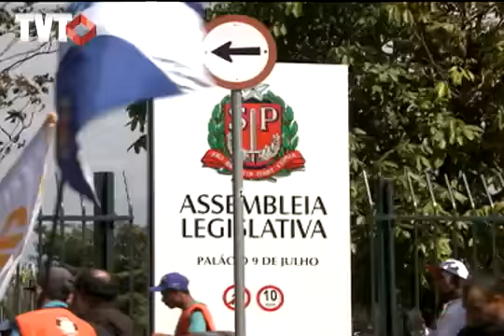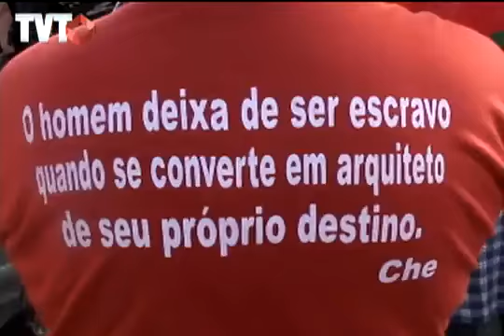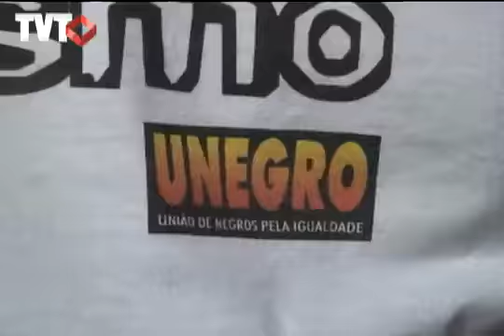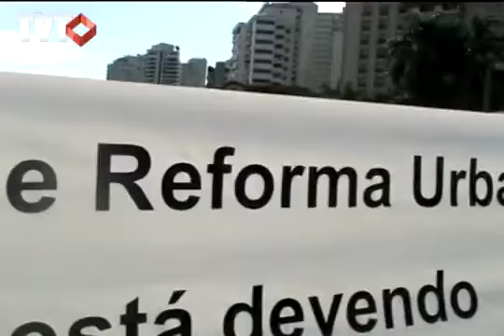Manisfestação reúne 80 mil trabalhadores em São Paulo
Organizada pelas Centrais Sindicais, a grande mobilização percorreu o centro de São Paulo para cobrar a aprovação dos projetos que beneficiam os trabalhadores.